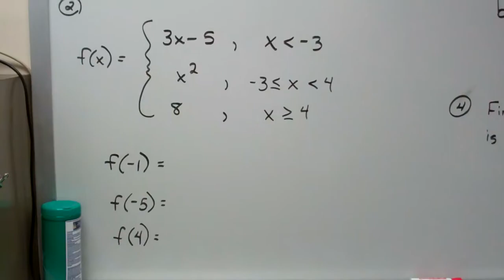PreCalc 1-1 to 1-4 PreTake